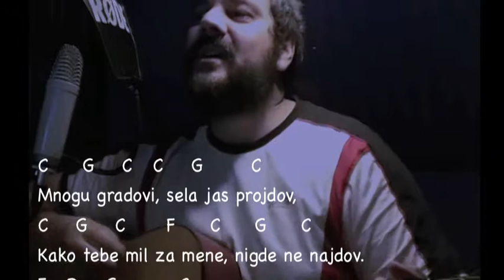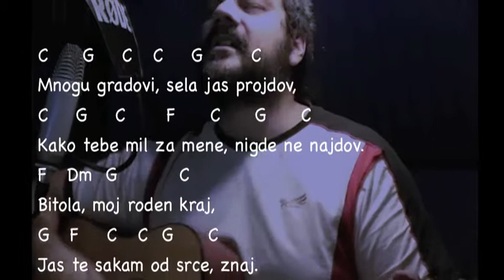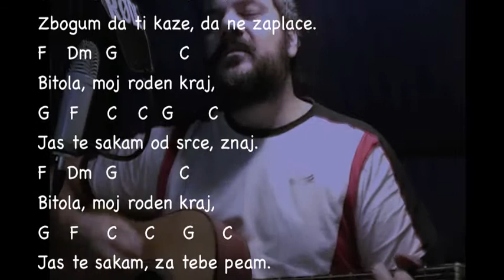Bitola moj roden kraj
Video blog 091106 + improvised version of old Macedonian folk song

C  G C  C   G     C
C    G      C F    C       G  C
Vo tebe sum roden, Za mene si raj.

F   Dm  G         C
G   F    C   C  G     C
Jas te sakam od srce, znaj.
Jas te sakam, za tebe peam.

Mnogu gradovi, sela jas projdov,
Kako tebe mil za mene, nigde ne najdov.

Bitola...

Uste kako dete po tebe odev bosa
vo tebe porasnav grade, jas ne sum ti gost

Bitola...

Ima li koj, grade moj
Zbogum da ti kaze, da ne zaplace.